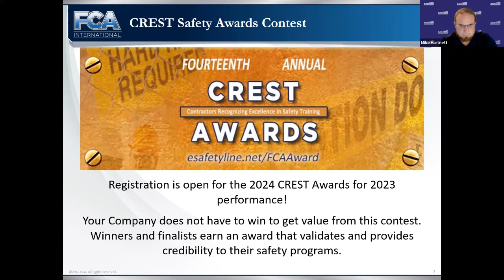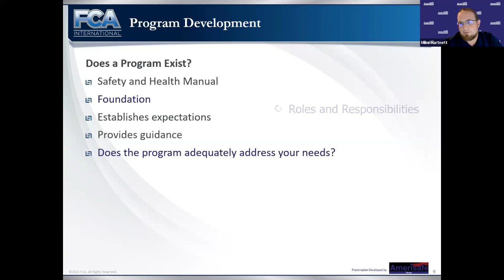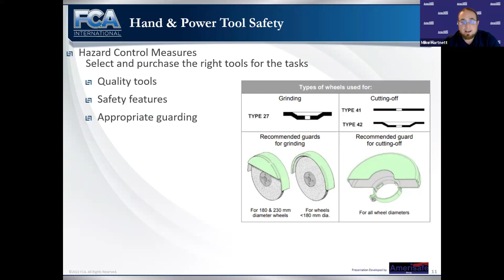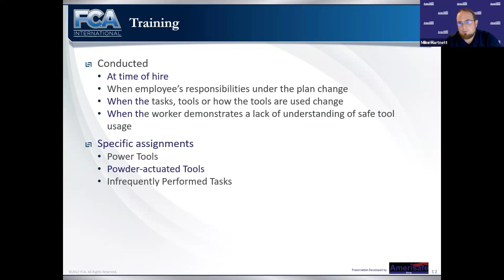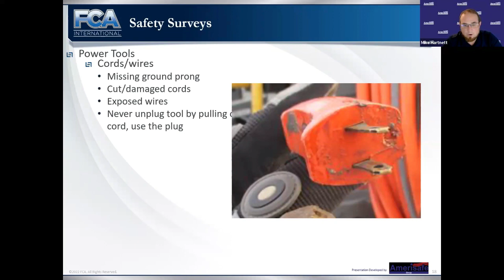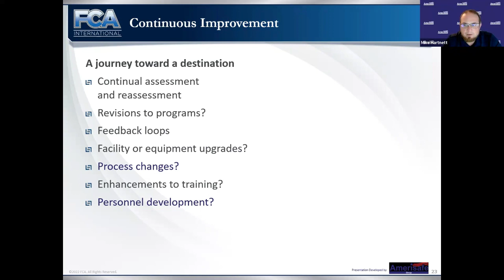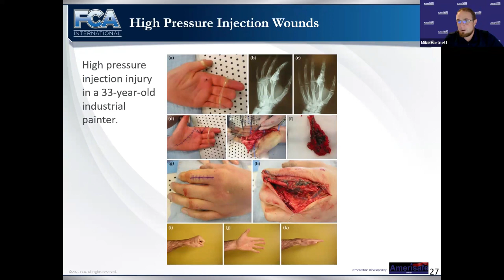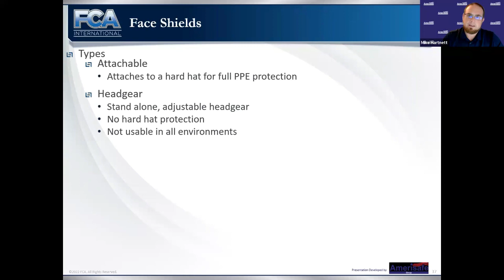Hand and Power Tool Strategies to Reduce Contractors' Risk Exposure - 2024 FCA Safety Call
When tools are used beyond a reasonable service life there is an increased exposure for incidents and injuries. This call featured a discussion on inspection and replacement of tools, airless sprayer safety and strategies to reduce your exposures and protect your front-line employees.